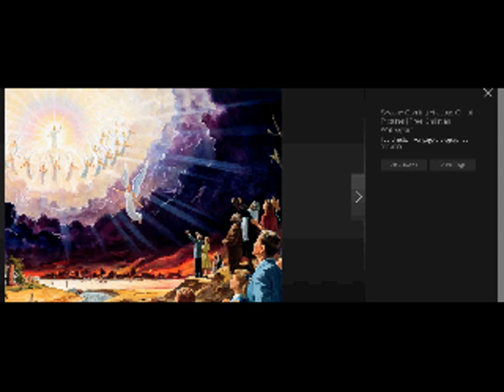Fulfilled signs part 2 of 2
This is the last part of the two-part last lesson in our Bible study series on "Fulfilled Signs" of the return of Jesus as Lord of Lords and King of Kings. I hope you have found these lessons to be encouraging and that we will be even more aware of the opportunities to share the beautiful story of Jesus with others. May GOd's Will be accomplished through these lessons and may the results bring honor and glory to the One who is worthy...Jesus Christ!